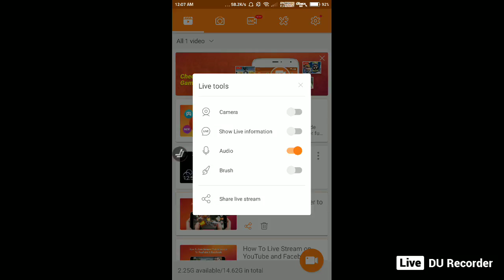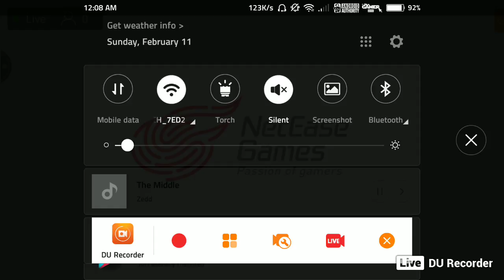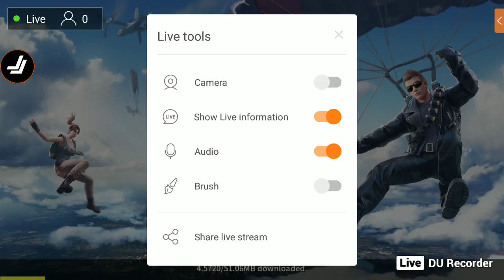Lets Play Rules Of Survival #01 | Jay Jayz